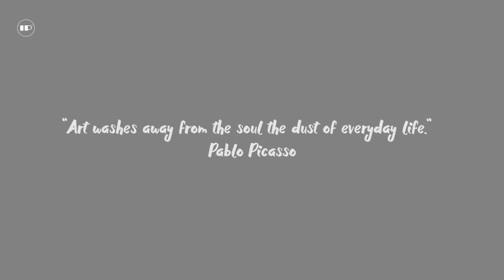Meditation • The Night Café by Vincent van Gogh I Debussy music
When life gets chaotic, finding time to sit down, let alone meditate, may seem unrealistic. The good news? You don’t need hours or even much experience to benefit from a daily practice of meditation.

Some people experience a feeling of serenity when they gaze upon a Buddha. Art can stir up plenty of other feelings too. Maybe the mysterious expression on the face of a Renaissance portrait at the Met makes you feel curious or amused. The rhythmic splotches on a giant Jackson Pollock canvas at MoMA could arouse emotions you can’t quite name. Or you might feel no discernable emotion at all; that too is an emotional reaction. Whatever your initial reaction might be, notice it without judging it.

Being able to bring awareness to your breath and refocus your attention on the present moment can help you manage stress, reduce anxiety, and feel more energized. Finding peace and calm in the chaos of life can be a real challenge. And days full of work, school, kids, social obligations, commutes, and so much more, finding time to breathe and decompress can feel like one more item on your “to-do list.” Fortunately, IPmag Meditation episodes offers you what you need.

Welcome and we Hope you enjoy this session.

Artwork To meditate in this episode :
• The Night Café
• Vincent van Gogh
• 1888
• Oil on canvas
• 72.4 × 92.1 cm (28 1/2 × 36 1/4 in.)

In a letter to his brother written from Arles in the south of France, van Gogh described the Café de l’Alcazar, where he took his meals, as “blood red and dull yellow with a green billiard table in the center, four lemon yellow lamps with an orange and green glow. Everywhere there is a clash and contrast of the most disparate reds and greens.” The clashing colors were also meant to express the “terrible passions of humanity” found in this all-night haunt, populated by vagrants and prostitutes. Van Gogh also felt that colors took on an intriguing quality at night, especially by gaslight: in this painting, he wanted to show how “the white clothing of the café owner, keeping watch in a corner of this furnace, becomes lemon yellow, pale and luminous green.”

Music accompanied :
Debussy : Claude Debussy music played in piano by Moravec, Ivan, 1930
• Feux d'artifice.
• La cathédrale engloutie.
• Les collines d'anacapri.
• Les sons et les parfums tournent dans l'air du soir.
• La terrasse des audiences du clair de lune.
• Children's corner suite :
1. Doctor Gradus ad Parnassum
2. Jambo’s Lullaby
3. Serenade for the doll
4. Snow is Oancing
5. The little Shepherd
6. Golliwog’s Cake-walk

• it is a historically significant artwork
• the image is only being used for informational and educational purposes
• the image is readily available on the internet
• the image is a low resolution copy of the original artwork and is unsuitable for commercial use.